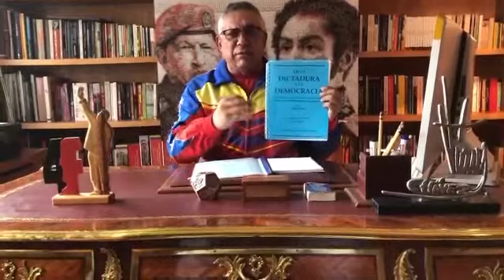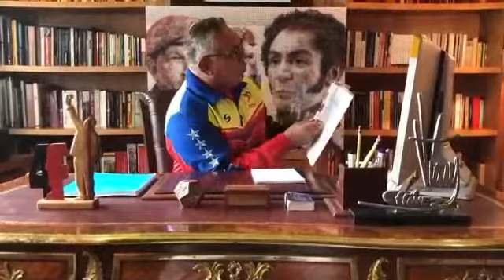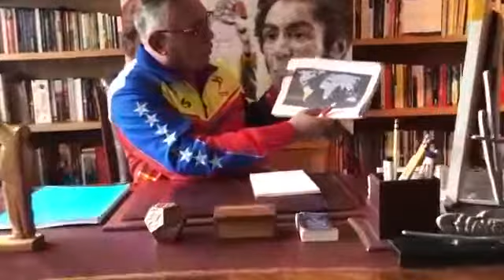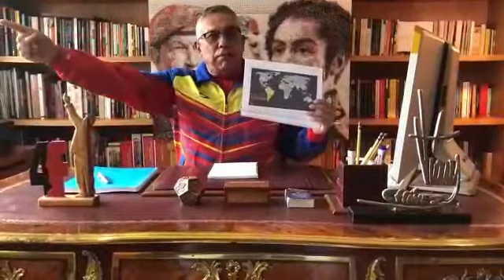Pedro Carreño: los verdaderos narcoestados son Colombia y EEUU